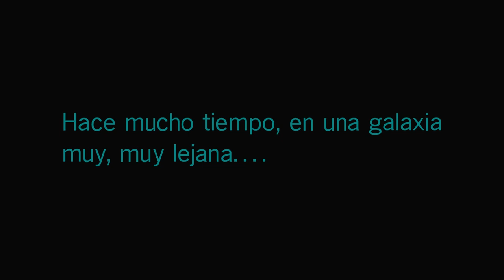CAMPAÑA STAR WARS BATTLEFRONT 2 - DESTRUCCION ESTRELLA DE LA MUERTE #1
Muy buenas!! Ya tenemos la CAMPAÑA del STAR WARS BATTLEFRONT 2!!! Es simplemente increible, espero que os encante :DD